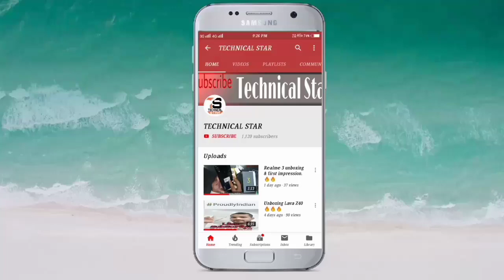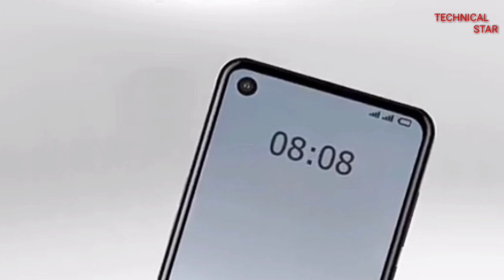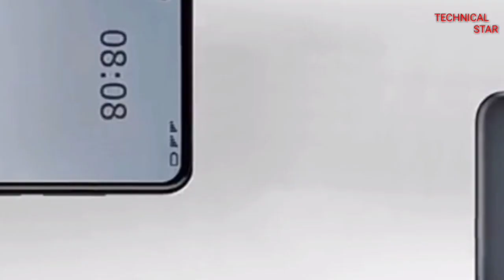Samsung galaxy A60 official Video, price Launch Date,Camara Specs Trailer,First look, Features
Welcome to Technical Star